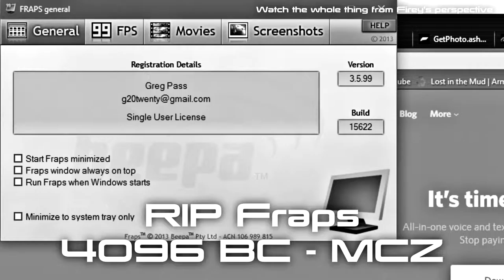WELL SHIT | Space Engineers Collaborative Survival #1 (ft. FireyGamerZ)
In this video, two idiots screw around in Space Engineers while trying to do this thing called "surviving."